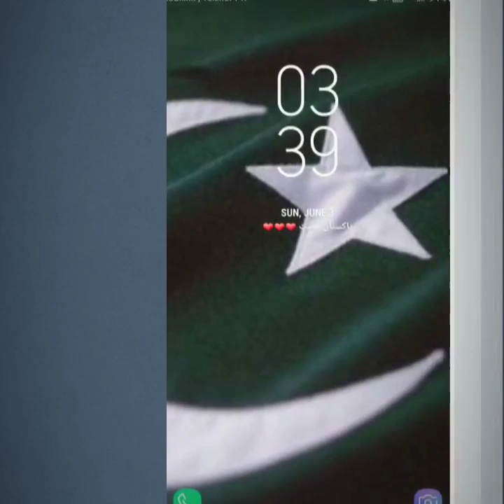Lehri Mir Abdul Gafoor lehri Brahvi Song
Mir Abdul Gafoor lehri song